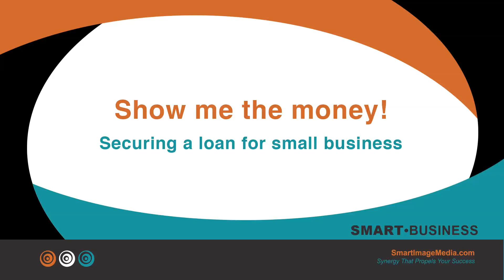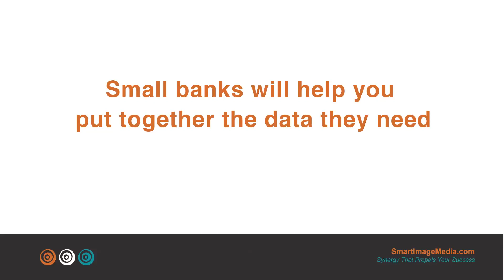Show me the money! Securing a loan for small business - 3 of 4 interviews with Ernest Garfeild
Bigger isn't always better when it comes to banks.

Community banks invest locally and are naturally more interested in supporting area businesses than the big boys. Ernest Garfield, a former Arizona state treasurer and founder of 31 banks, gives insights on how banks function and how to increase your chances of securing a loan in this third of four "Smart Business" interviews with JoAn Risdon, CEO of Smart Image Media

Smart Business video blogs are designed to encourage and equip entrepreneurs for success by delivering expert advice and insights -- free of charge.